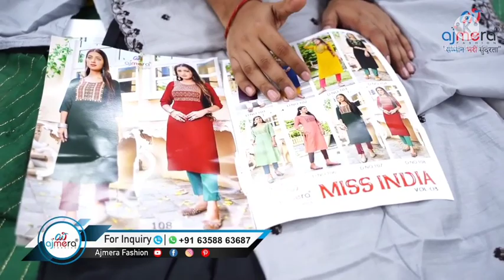इतने कम बजट पर कैसे शुरू कर सकते है नया business🤔इतना आसान है सब कुछ बस थोड़ी सी हिम्मत की जरूरत है